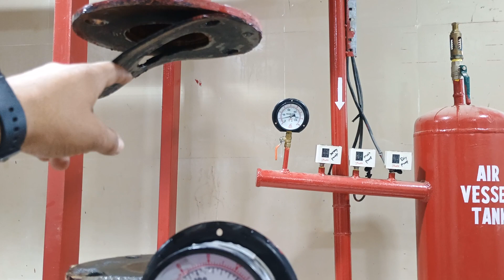Non return valve || NRV reparing || NRV maintenance full information